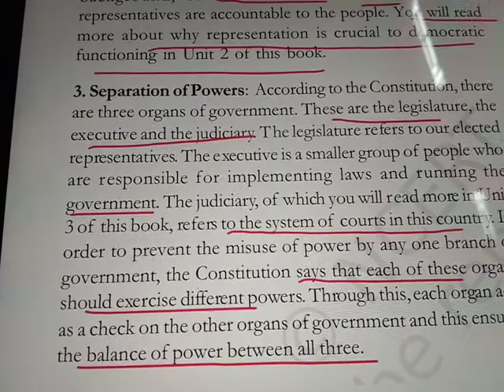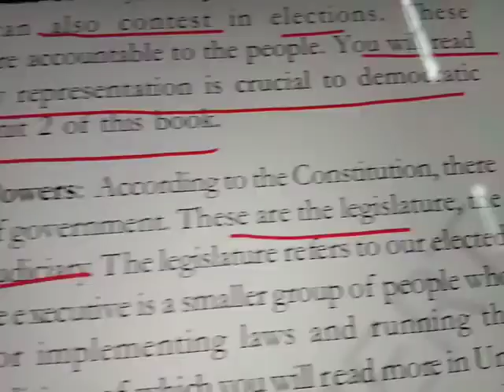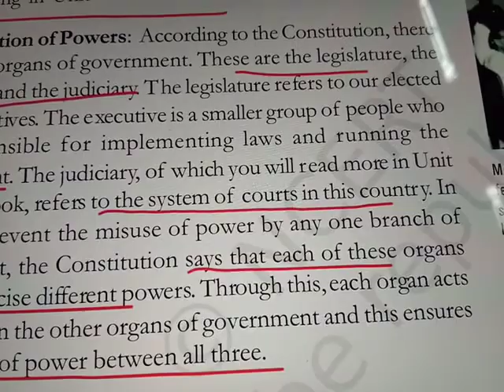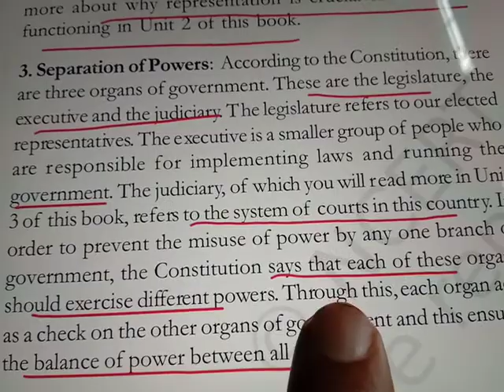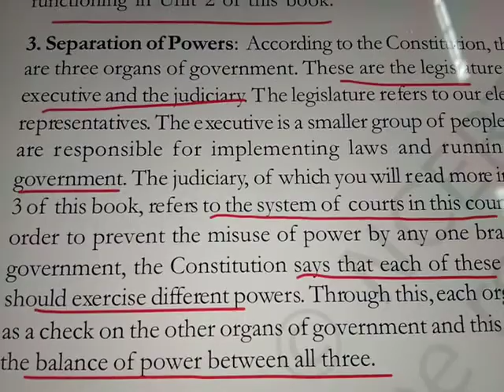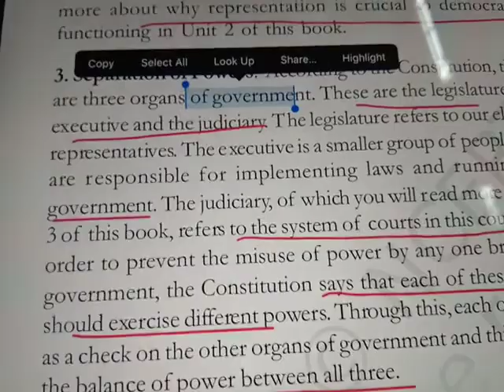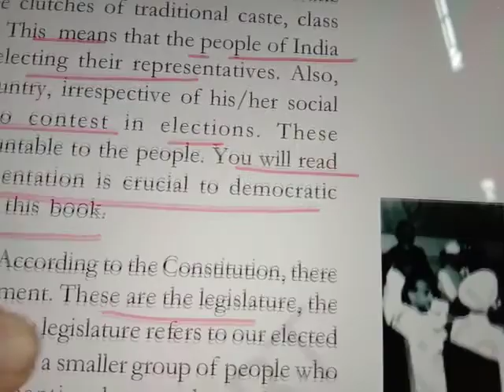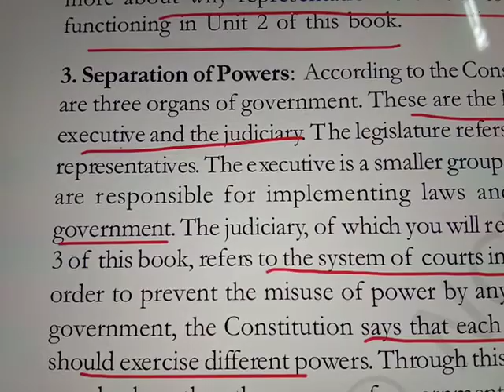Separation of Powers: Class 8th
This content is based in the class 8th NCERT  book to explain the third key features of Indian constitution that is the separation of powers.